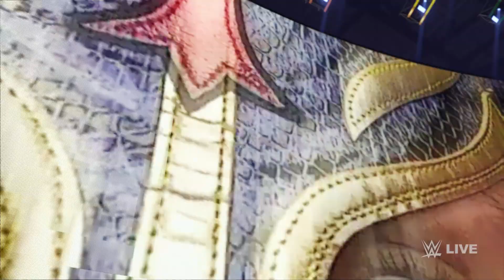WWE I SURVIVOR SERIES I WAR GAME I TAG MATCH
WWE I SURVIVOR SERIES I WAR GAME I TAG MATCH wwe2k23 bestvideo gaming video videogames #2023

The 2023 Survivor Series: WarGames was the 37th annual Survivor Series professional wrestling pay-per-view (PPV) and livestreaming event produced by WWE. It was held for wrestlers from the promotion's Raw and SmackDown brand divisions. The event took place on Saturday, November 25, 2023, at the Allstate Arena in the Chicago suburb of Rosemont, Illinois, marking the third Survivor Series to be held at this arena after the 1989 and 2019 events (the 1989 event was held here when it was still known as the Rosemont Horizon; renamed in 1999). It was the second Survivor Series to include the WarGames concept after it was first introduced to WWE's main roster with the 2022 event, and as a result, it was the fourth Survivor Series to not feature a traditional Survivor Series match, after 1998, 2002, and 2022 events.
Five matches were contested at the event, including two WarGames matches. In the main event, which was a men's WarGames match and was the main match from Raw, Cody Rhodes, Seth "Freakin" Rollins, Jey Uso, Sami Zayn, and Randy Orton defeated The Judgment Day (Damian Priest, Finn Bálor, "Dirty" Dominik Mysterio, and JD McDonagh) and Drew McIntyre, while in the women's WarGames match, which was the opening bout and was the main match from SmackDown, Bianca Belair, Charlotte Flair, Shotzi, and Becky Lynch defeated Damage CTRL (Bayley, Asuka, Iyo Sky, and Kairi Sane). The event also notably featured the returns of Randy Orton and R-Truth, both of whom had been out with injuries since May and November 2022, respectively, as well as the return of CM Punk in his first WWE appearance since the 2014 Royal Rumble (discounting FS1's WWE Backstage in 2019–20).
This would also be the final WWE event to be officially distributed on Blu-ray and DVD, as WWE shut down their home video division at the end of 2023. Survivor Series: WarGames will have a 2-disc release on December 26 in the United States.